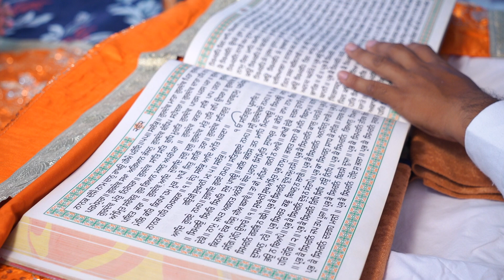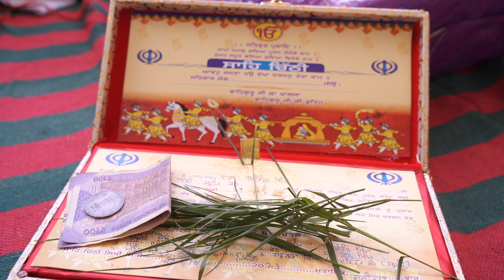Punjabi Wedding Highlight | Gurjinder Singh Weds Harpreet Kaur | Gagra Studio